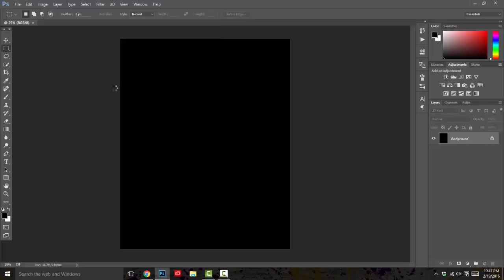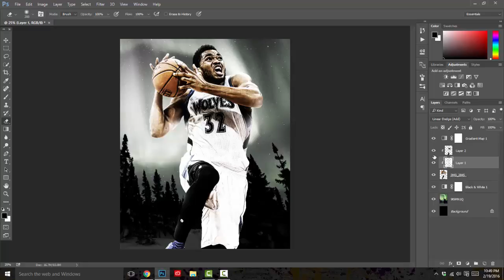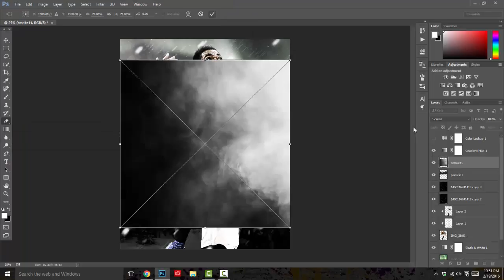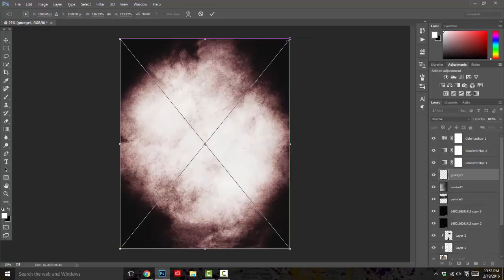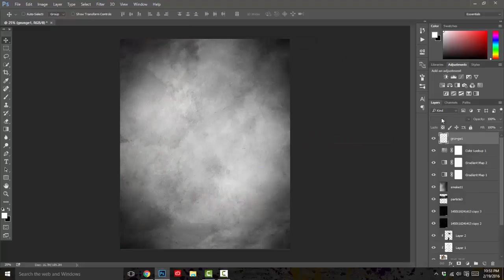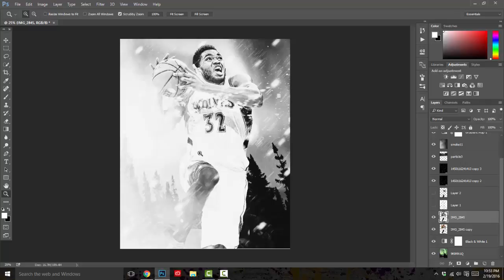Karl Towns Speedart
Checkout my Website to buy PSDS, GFX Pack, and more!